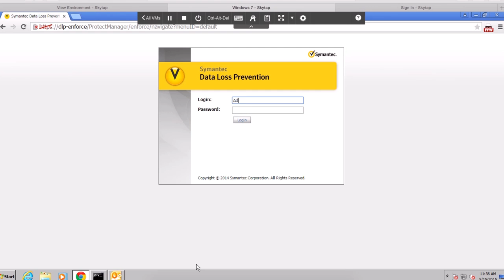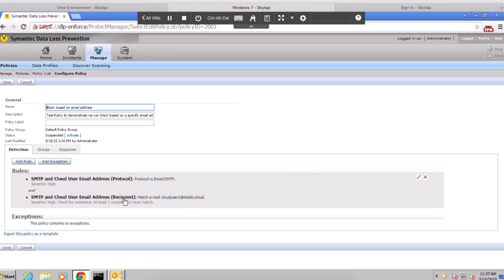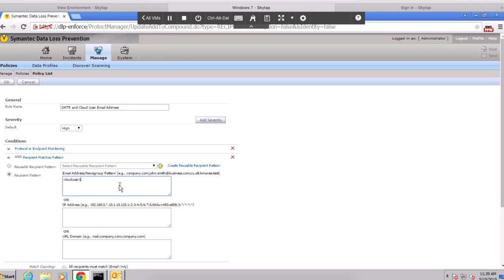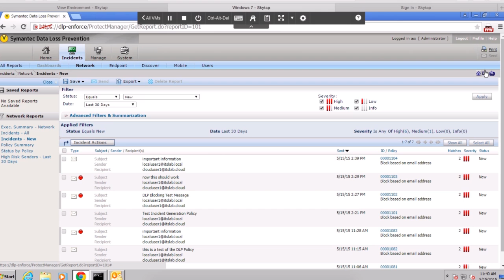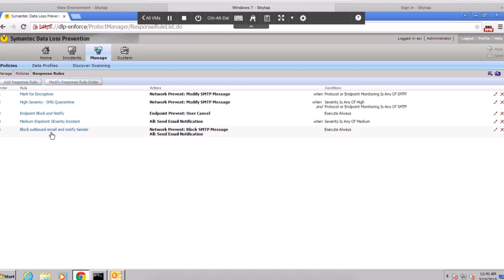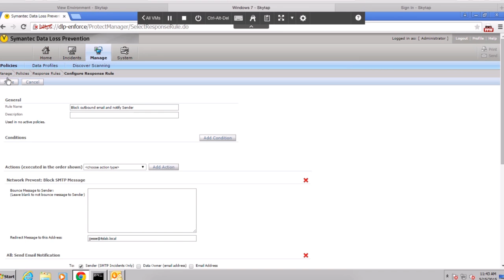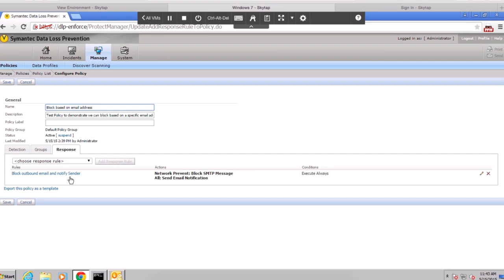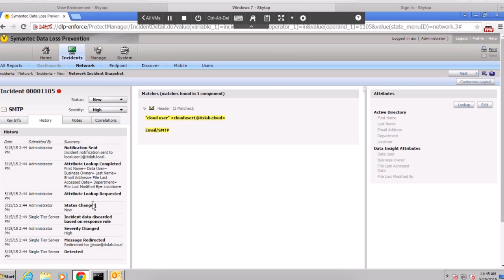Using Symantec Data Loss Prevention To Block A Specific Email Address or Domain.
"Is it possible to block content to a specific email address or a domain with Symantec DLP?" was a question recently asked of us by a customer and this video demonstrates how to accomplish this task. In this video we will create a policy to track emails to a specific external user and then create an Email Prevent Response Rule to block email to our external user.

IT Management productivity is more critical now than ever. And it’s been our speciality for the last 20+ years.